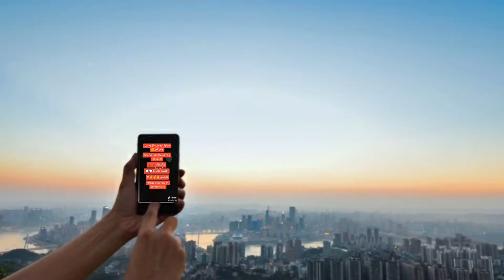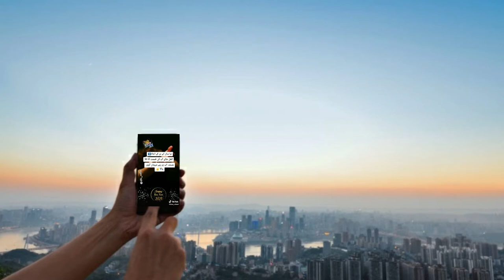HAPPY NEW YEAR 2021